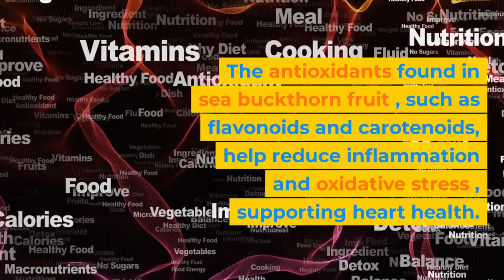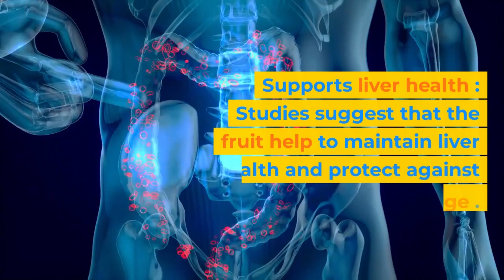Exploring the Power and Benefits of Sea Buckthorn Fruit! 🌿